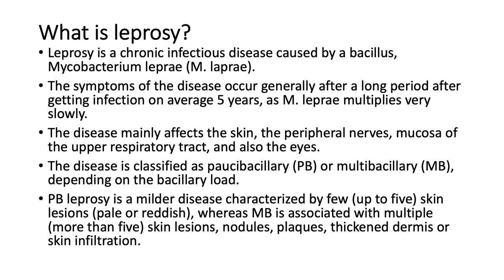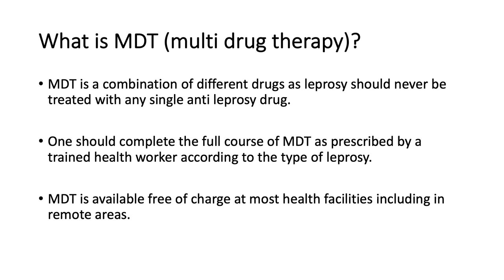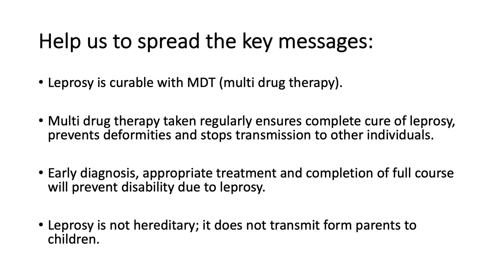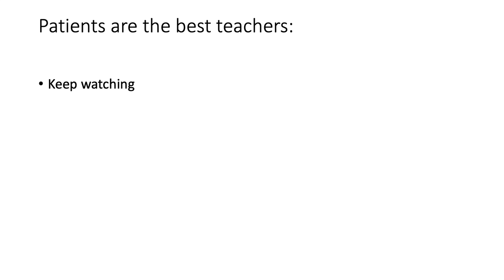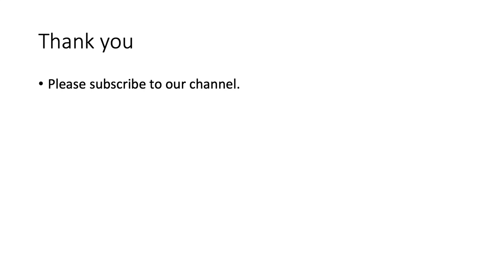World Leprosy Day 2019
World Leprosy Day :ending discrimination, stigma and prejudice.